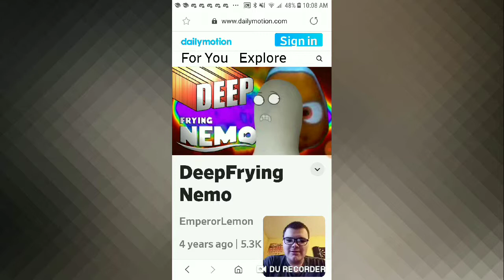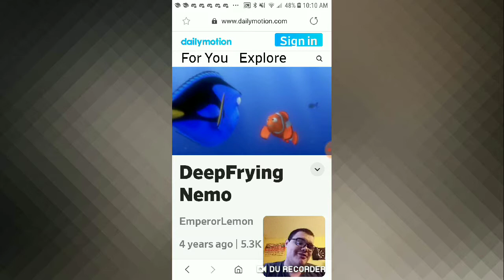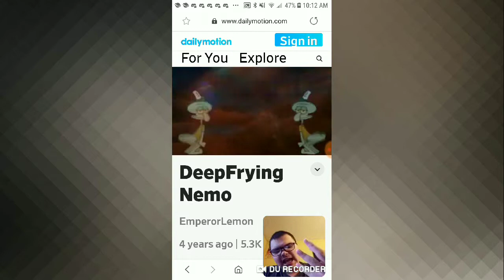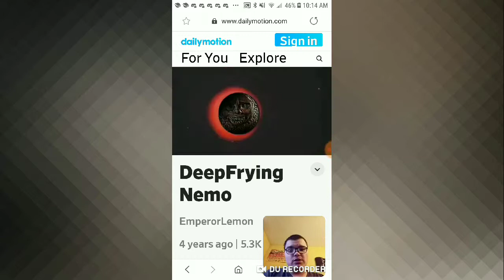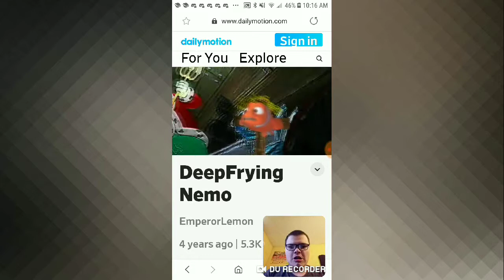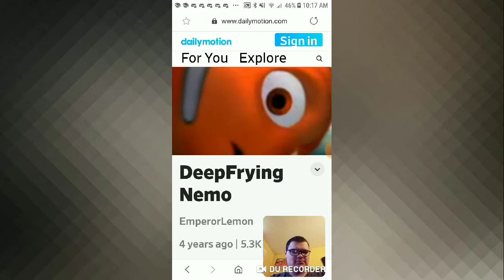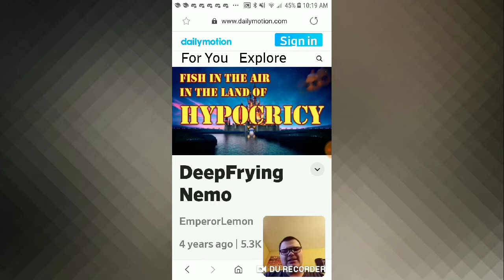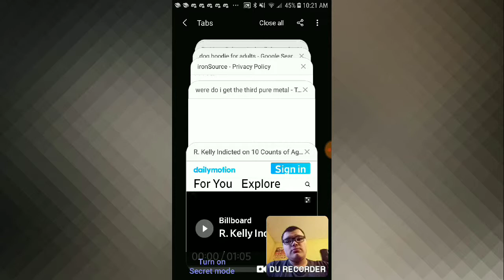Reaction #60: DeepFrying Nemo (Might want to read the description!)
Sorry about the end of this video, the phone accidentally turned off on me and caused the recording to end, what I meant to say was what I usually say with every gameplay and reaction video, I hope you enjoyed this video!